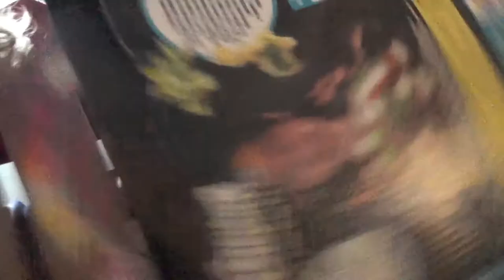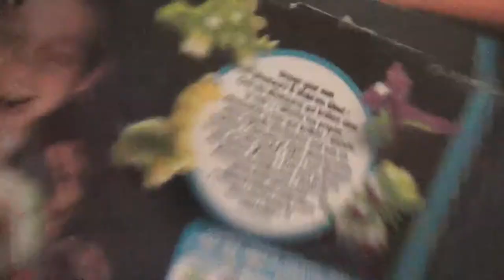MONTAMOS el ÁRBOL de NAVIDAD! / LE PINTO a ARTURO la CARA / Vlogmas 9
En el vlogmas de hoy podréis ver nuestro árbol y la cantidad de adornos navideños que vamos coleccionando a través de los años, a los que ya les hemos cogido cariño. Y no os perdáis como le pinto la cara a Arturo! Que paséis buen domingo reyes!

Littlekingvlog

CÁMARA:
Sony HDR-CX280E